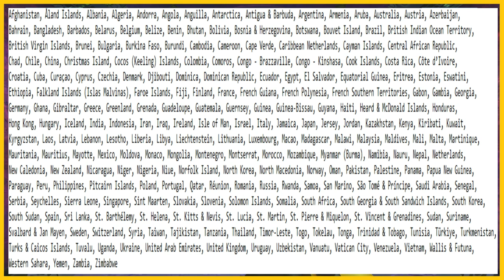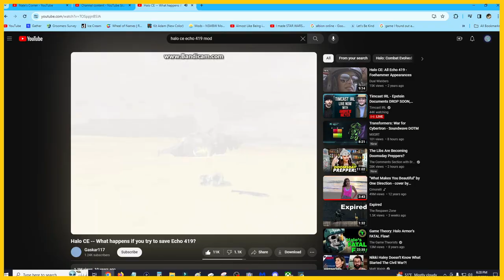The Warthog Run Finale | Halo: Combat Evolved